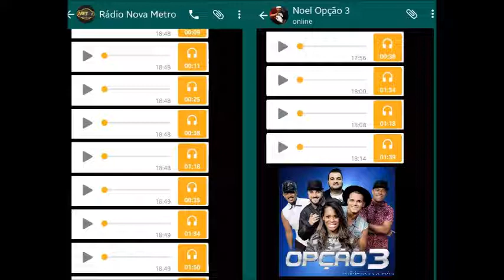Alô Metrô entrevista Grupo Opção 3 que volta aos palcos - Rádio Nova Metro